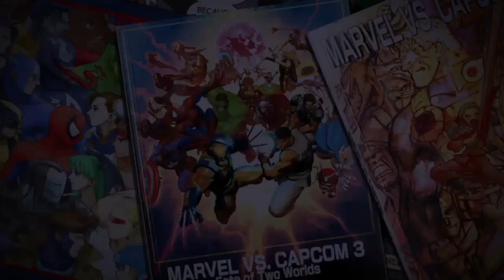PS 4 UMVC3 ONLINE LOBBY AUG 5 2017